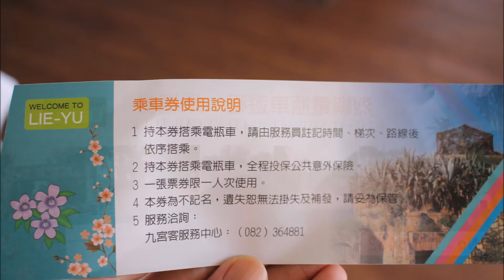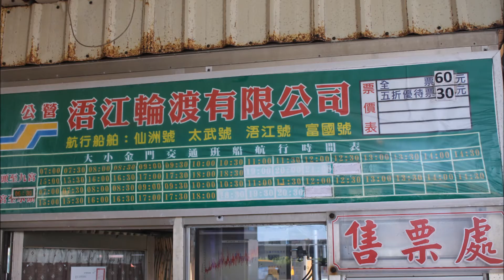Ferry to Little Kinmen (Little Jinmen / Lieyu Island / 小金門)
Lieyu Township / 烈嶼鄉, also known as Little Kinmen / Little Jinmen / Lieyu Island / Lesser Kinmen / 小金門 is a rural township located to the west of the main island of Greater Kinmen. Ferries leave from the Shuitou Port in a tiny terminal opposite from the Kinmen-Xiamen terminal. Tickets cost 60 NTD one way and the trip lasts about 10 minutes.

The island itself situated outside the mouth of mainland China's Jiulong River and inside Xiamen's harbor. The distance from mainland China at the closest point is only about 5,000 m (16,000 ft) and is located in a very strategic position.